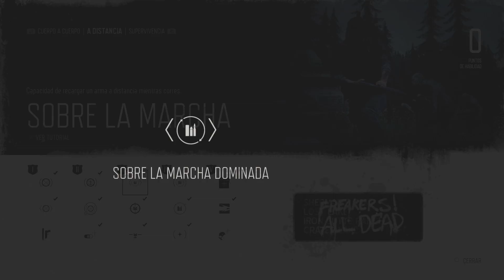DAYS GONE | EP23 - Jugando con hordas | Gameplay Español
Estrenamos Days Gone, el nuevo exclusivo de PlayStation 4.

¿Tienes la habilidad y el coraje necesarios para sobrevivir a los horrores de un mundo despedazado en esta enorme aventura de acción de mundo abierto?

Ponte en la curtida piel de un cazarrecompensas llamado Deacon St. John, un antiguo y forajido motero que busca una razón para vivir en una tierra infestada por la muerte. Saquea asentamientos abandonados en busca de equipamiento con el que crear objetos y armas de valor, o prueba suerte con los otros supervivientes que subsisten comerciando… o empleando métodos más violentos.

La humanidad ha sido devastada por una pandemia mundial y asolada por criaturas salvajes conocidas como engendros. Cualquier error podría ser el último mientras intentas labrarte una nueva vida en el hostil desierto del noroeste del Pacífico.

🎮 Mi SETUP

CPU: Intel i7-6700K 4.0Ghz
MB: MSI Z170A Gaming M3
GPU: Gigabyte GeForce GTX 970 Gaming G1 WindForce OC 4GB GDDR5
RAM: G.Skill Ripjaws V Red DDR4 2800 PC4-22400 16GB 2x8GB CL15
HDD: SSD Samsung 850 EVO 250Gb + OCZ Vertex 4 SSD 128GB
PSU: Corsair RM750X 750W 80 Plus Gold Modular

Apoya con un 'me gusta' 👍🏻

Espero que te diviertas viendo mis vídeos tanto como yo haciéndolos.
Pásalo bien y disfruta de los videojuegos 😉